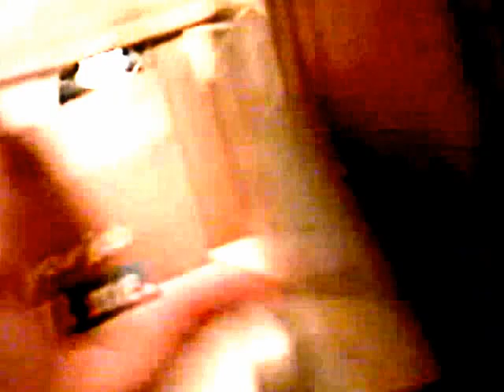Homer and Bart Simpson: Annoying Dad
cartoon dad v.s. son battle dad wins for now. the best card for father`s day